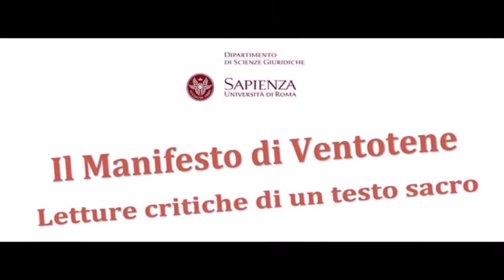"IL MANIFESTO DI VENTOTENE, LETTURE CRITICHE DI UN TESTO SACRO" - Geminello Preterossi - 11-05-2021